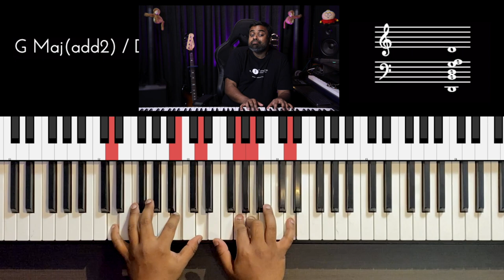Riff #2346 - Jason Zac